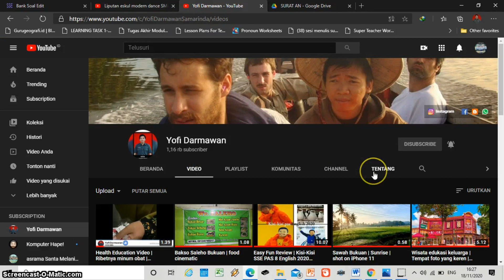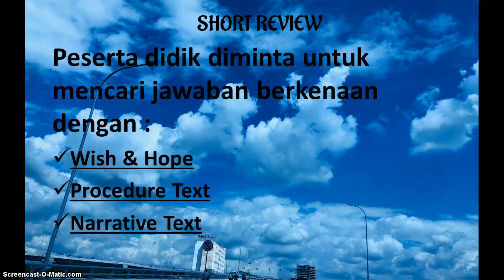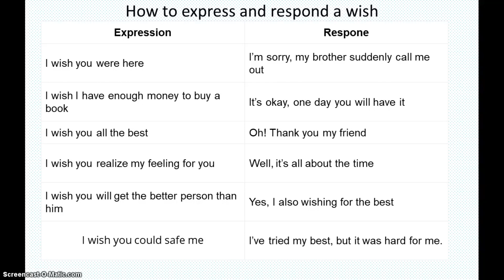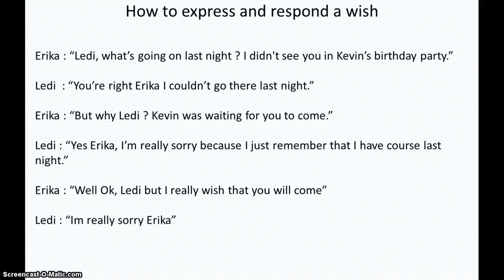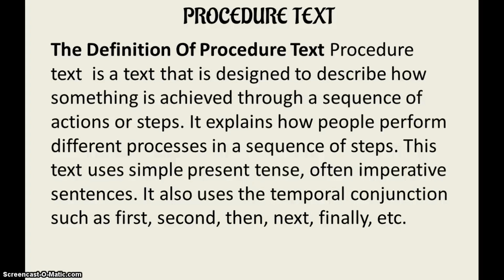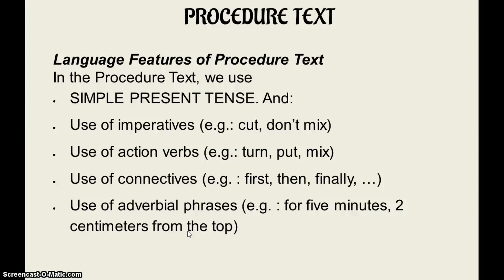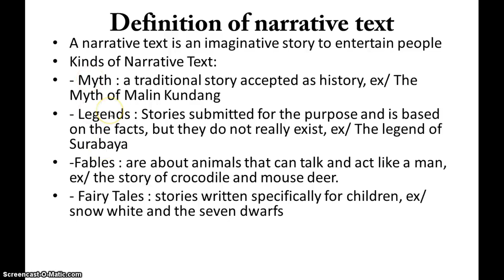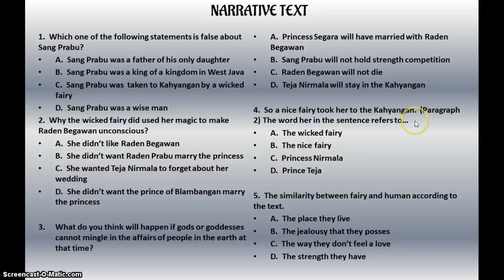Completed&Simple | Kisi-Kisi PAS SSE KELAS 9 Bahasa Inggris 2020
Kisi kisi Samarinda Smart Edu
Bahasa Inggris kelas 9
Semester ganjil 2020

Tetap sehat dan semangat belajar d rumah y guys 😄